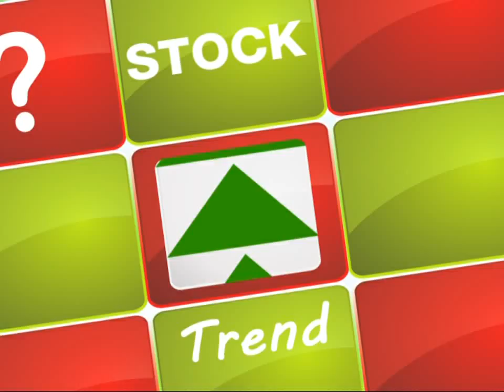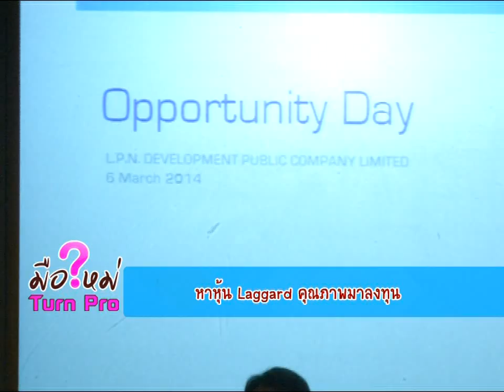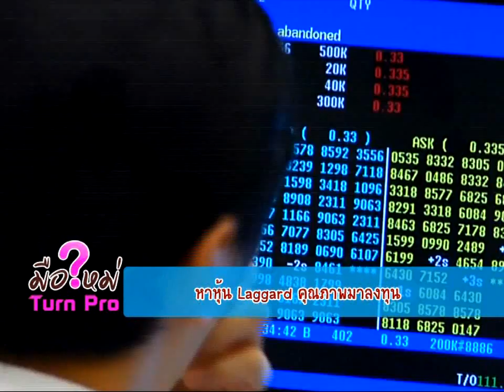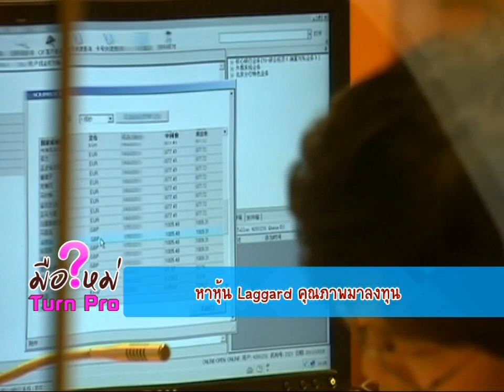มือใหม่ Turn Pro ช่วง ถามมือเก๋า "หาหุ้น Laggard คุณภาพมาลงทุน" / 8 ต.ค. 58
ช่วง ถามมือเก๋า กับโครงการ Your 1st Stock "หาหุ้น Laggard คุณภาพมาลงทุน"